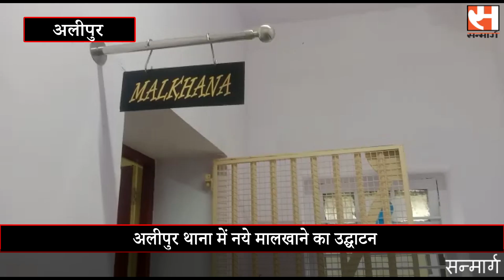Alipur police:अलीपुर थाना में नये मालखाने का उद्घाटन